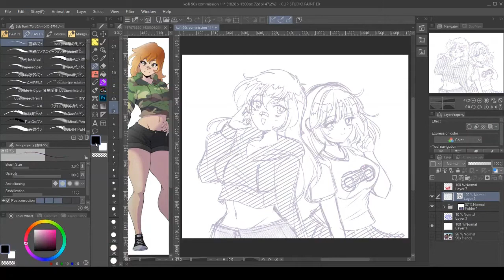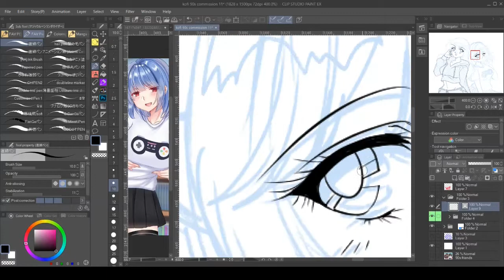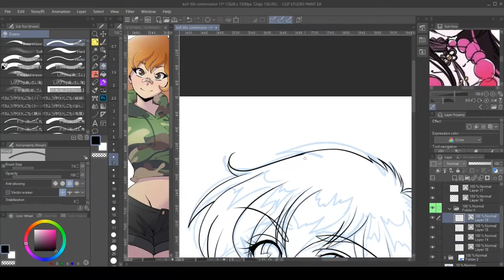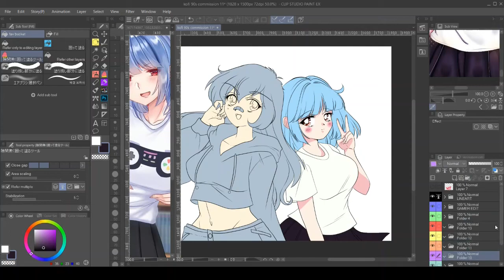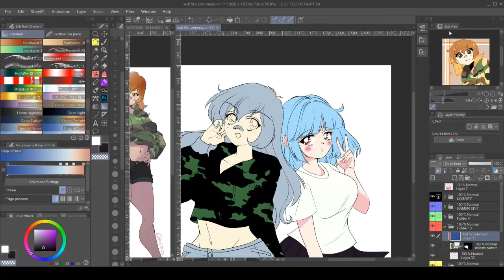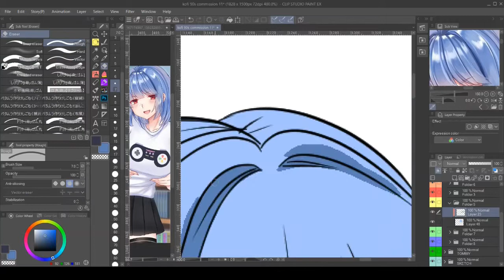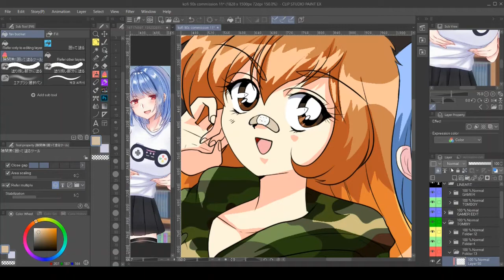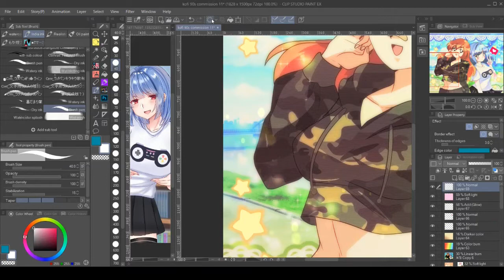art Commission​ ( SPEED PAINT ) gamer friends (90's style) (#23)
characters belong to @nazotheultimate  on Instagram
New speed paint videos every now and then

Songs by
: Wonderful Heaven
--音召缶 (OTOMEKAN)--
:SoLush - In the Summer (feat. Yuca)